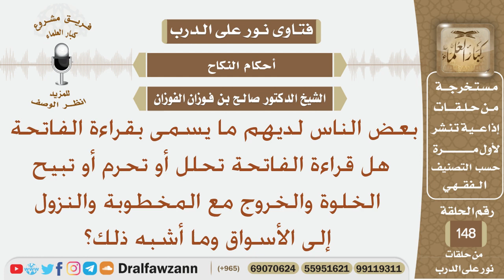بعض الناس لديهم ما يسمى بقراءة الفاتحة هل قراءة الفاتحة تحلل أو تحرم أو تبيح الخلوة والخروج مع...؟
نص السؤال:
بعض الناس لديهم ما يسمى بقراءة الفاتحة هل قراءة الفاتحة تحلل أو تحرم أو تبيح الخلوة والخروج مع المخطوبة والنزول إلى الأسواق وما أشبه ذلك؟
السيرة الذاتية :
للاشتراك في قناة الشيخ صالح الفوزان

رئيس الفريق
لمشروع كبار العلماء